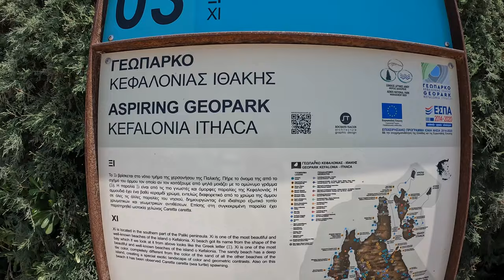Kefalonia Greece Solo Travel Part 2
Hi friends. Join me as I explore this beautiful greek island called Kefalonia Part 2. Travelling solo always comes with challenges specially if you are trying to do vlogs and same time taking it all in and enjoying the place.

On my 5 days here, I managed to go almost everywhere with the help of my rented car. It was definitely a fun experience. This is my first time driving outside UK. Hope you enjoy and if you have any questions about the place or what to know more. Please hit me up on the comments.